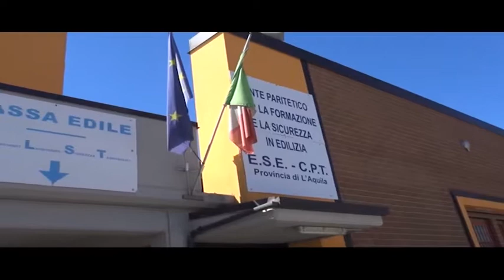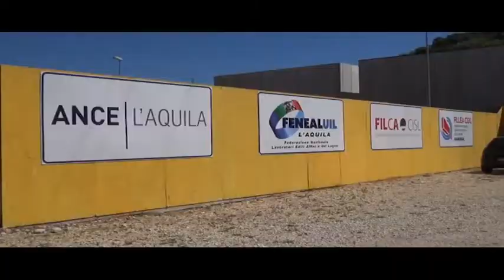01a IL PUNTO 19 LUGLIO